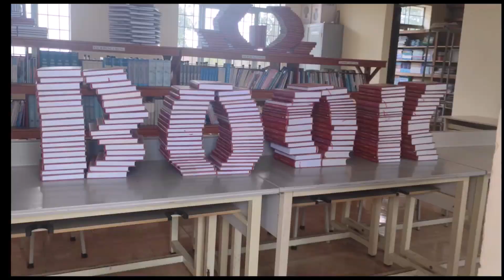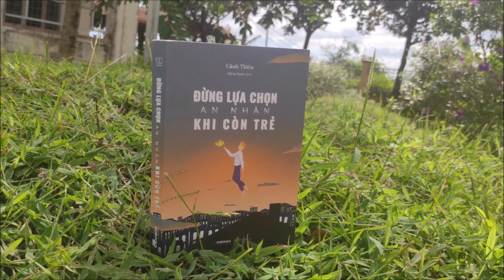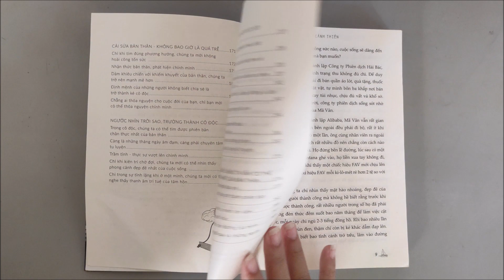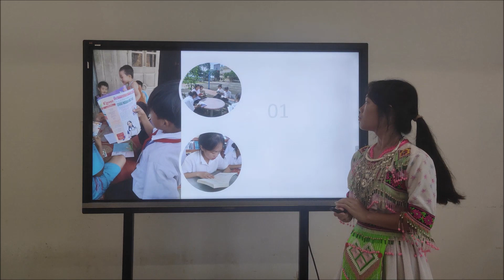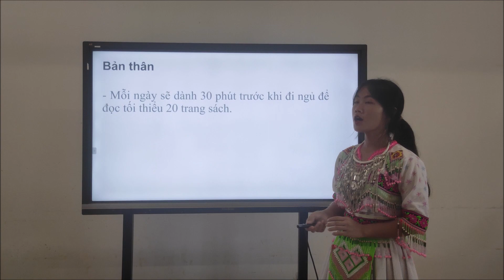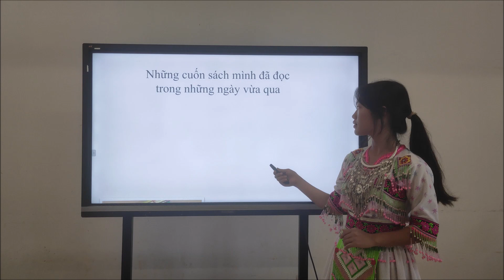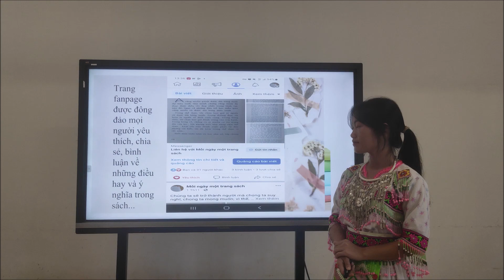Đừng lựa chọn an nhàn khi còn trẻ - Hoàng Thị Vi, Lớp 10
Sản phẩm tham gia cuộc thi Đại sứ văn hóa đọc năm 2023, do Sở Văn hóa Thể thao và Du lịch Đăk Nông tổ chức (đạt giải Nhất)